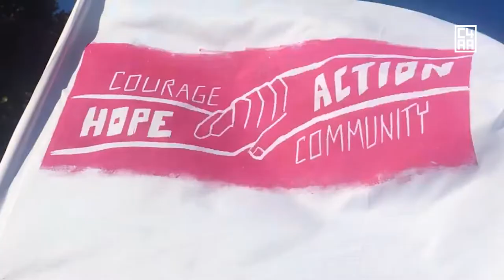Unstoppable Voters at the Center for Artistic Activism